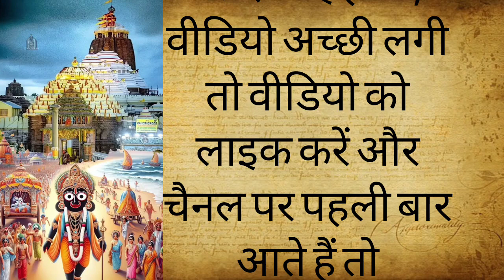आखिर जगन्नाथ पुरी की तीसरी सीढ़ी पर क्यों नहीं रखते पैर? जानें इसके पीछे छिपा रहस्य